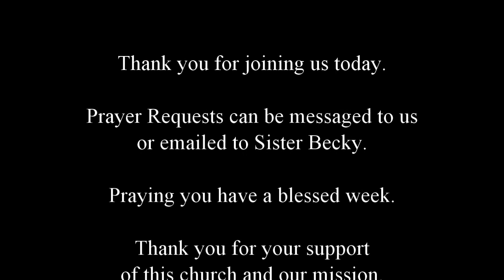Rose Creek CPC Service June 14th, 2020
Thank you for joining us for service today.